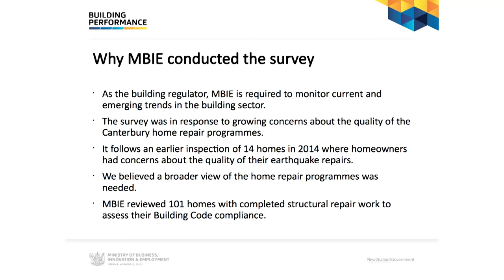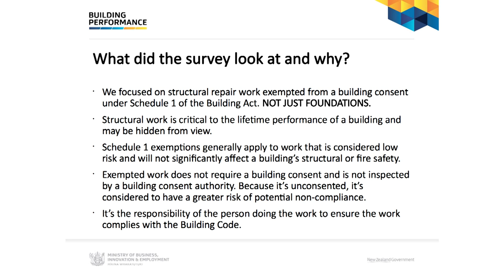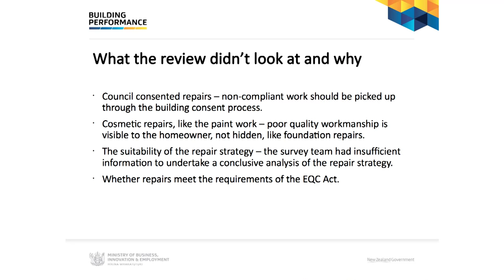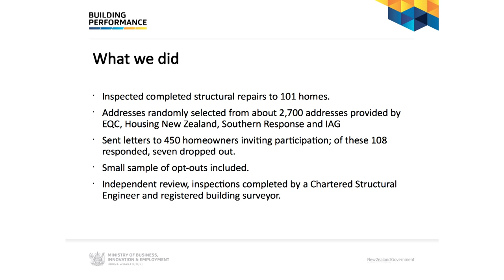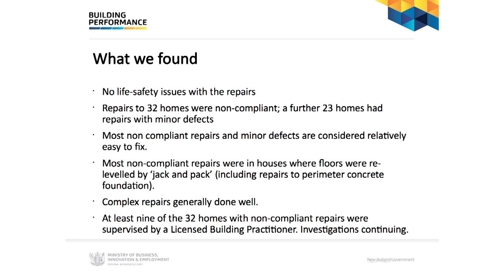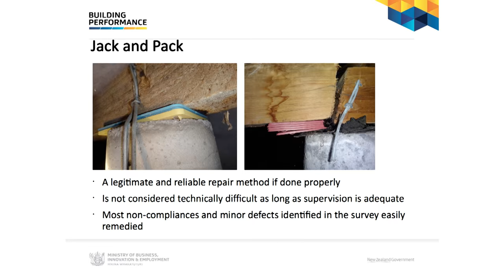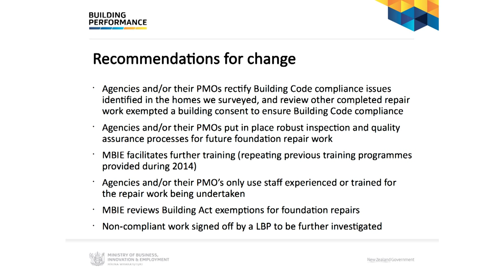MBIE Earthquake Repairs to Canterbury Homes seminar - 27 August 2015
Recording of the seminar MBIE Earthquake Repairs to Canterbury Homes, held at the In The Know Hub,  27 August 2015.

Background: Earlier this month MBIE released the results of a survey on the quality of earthquake repairs undertaken on 101 homes that had been exempt from a building consent under Schedule 1 (repairs and maintenance) of the Building Act.

Thirty-two properties had structural repair work carried out that was non-compliant with the Building Code. An additional 23 homes were assessed as having minor repair defects.

This seminar covered:
- an overview of the report - how it was undertaken, what the report found and the recommendations
- clarification of some of the technical information  including findings about ‘jack and pack’ repairs
and EQC and EQR answered questions and outlined:
- their response to the MBIE report
- how they will address issues outlined by the report
- discuss next steps.